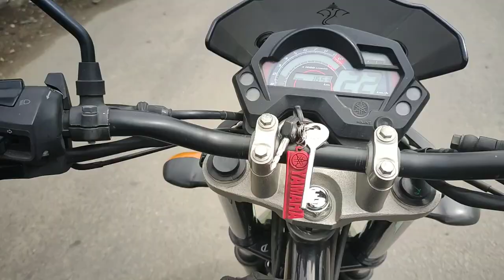I Prepared this tastey drumstick chicken | Sunday special cooking | Tamil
Hello friends,